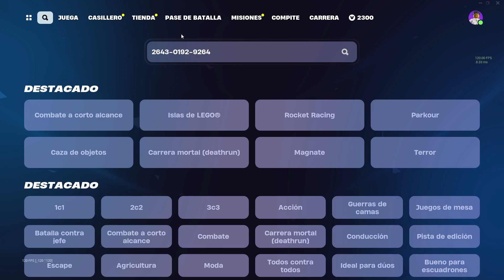CLICKEA DE UNA VEZ😍 GANA +150.000 XP CON MAPA BUG DE XP CAPITULO 5 - COMO SUBIR DE NIVEL EN FORTNITE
Temporada OG capitulo 3Fortnite
Como subir rápido de nivel en fortnite temporada OG
Experiencia infinita
como subir de nivel fortnite, como subir rapido de nivel, bugs para fortnite capitulo 4 temporada OG,
bugs de fortnite para modo creativo, trucos temporada 1 fortnite,
trucos de fortnite temporada 1,
trucos de la temporada 1,
cómo conseguir experiencia en fortnite capítulo 5 temporada 1,
cómo conseguir experiencia en fortnite rápido,
cómo conseguir experiencia en fortnite battle royale,